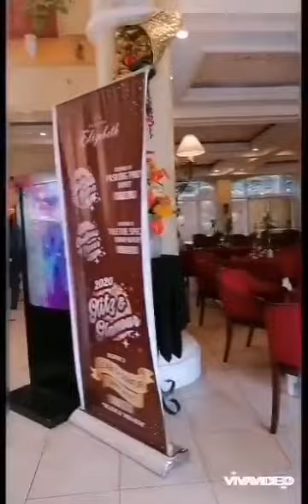Attending A Post Wedding Party in Baguio City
I just atendded a Post Wedding Party of my Best friend's  only daughter in Baguio City Philippines during my last vacation. I'm glad that I have been part of the event of her only daughter.
They came from the USA.

Post Wedding Party
December vacation
Hotel Elizabeth
Baguio City